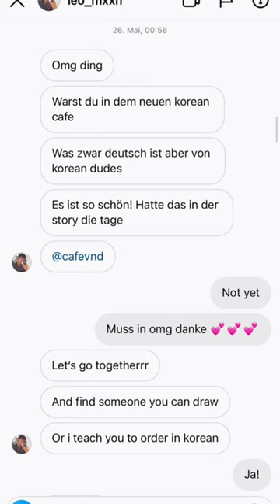Kann’s nicht glauben das man so Leute kennenlernt😂